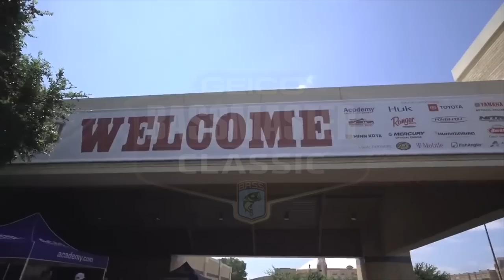Fishing for GIANT Bass in SMALL Ponds (Bed Fishing)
In this bass fishing video I go fishing for giant bass in small ponds while bed fishing! The spring time fishing is here and bed fishing is heating up! I havent been pond fishing in a while so I hope y'all enjoy fishing for these giant bass in small ponds. Let me know if you like these bass fishing videos / bed fishing videos. Also leave your feedback on the giant bass fishing videos / small pond fishing videos. Now let's go fishing for giant bass in small ponds while bed fishing!

CODE - KTBMACH10